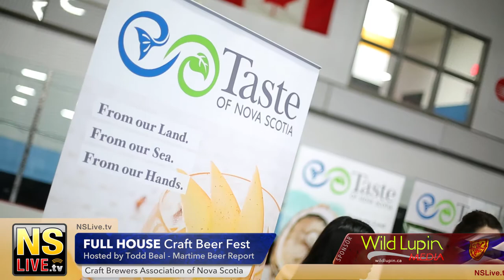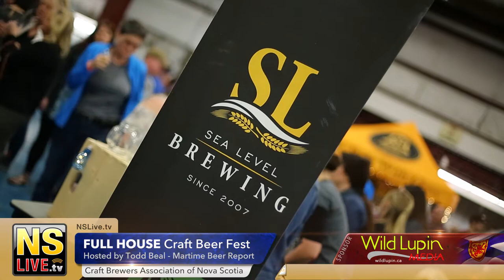Full House - Nova Scotia Craft Beer Fest 2018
We teamed up with Todd Beal of the Maritime Beer Report "The Beer Guy" to cover and promote the the flagship event for Nova Scotia Craft Beer Week.
Held at the Multipurpose Room at the Halifax Forum, for its fourth year.

Craft Brewers Association of Nova Scotia
Maritime Beer Report.

38 participating breweries were involved!
Annapolis Brewing Company
Back Stage Brewing
Big Spruce Brewing
Boxing Rock Brewing
Breton Brewing
Brightwood Brewing
Firkinstein
Gahan House
Garrison Brewing
Good Robot Brewing
Granite Brewery
Hell Bay Brewing
Heritage Brewing Co.
Horton Ridge
Lunn's Mill Beer Co.
Meander River Farm
Nine Locks Brewing
North Brewing
Off Track Brewing
Paddy's Pub
Propeller Brewing
Rarebird Craft Beer
Rockbottom Brewpub
Roofhound Brewing
Rudders Brew Pub
Saltbox Brewing
Schoolhouse Brewery
Sea Level Brewing
Sober Island Brewing
Spindrift Brewing
Tanner Brewing
Tatamagouche Brewing
Tidehouse Brewing
Trider's Craft Beer
Tusket Falls Brewing
2 Crows Brewing
Uncle Leo's Brewery
Wayfarers Ale
Participating guests:
Brewnosers
East Coast Crafted (Nimbus Publishing)
Ladies Beer League
Maritime Hope Growers
902 Brewcast
Taste of Nova Scotia